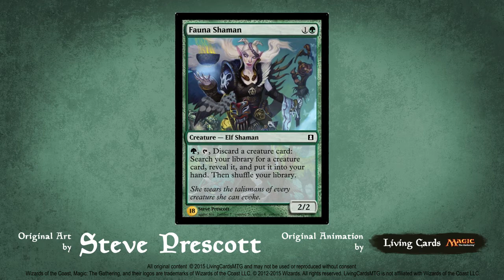Fauna Shaman - M11 - Steve Prescott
Fauna Shaman
M11
Steve Prescott